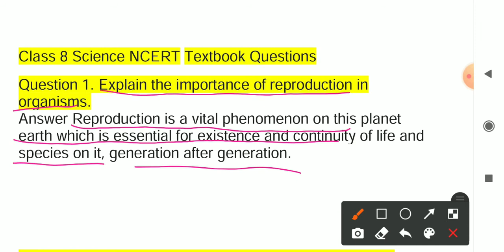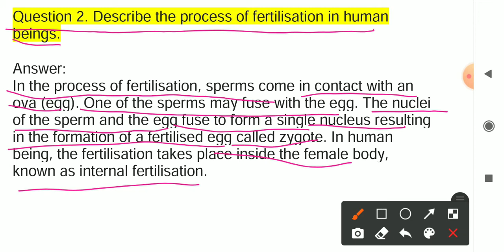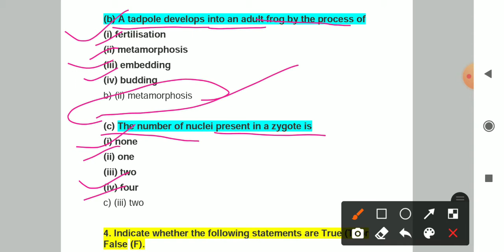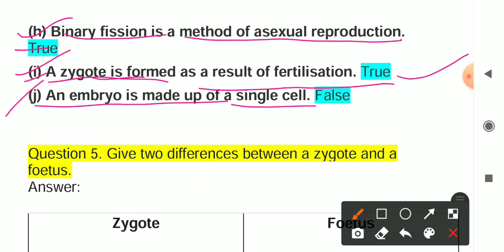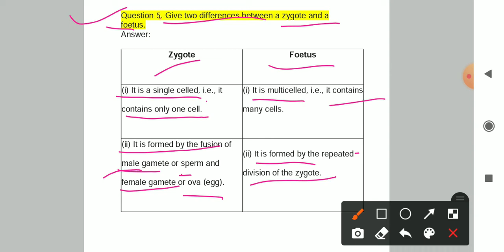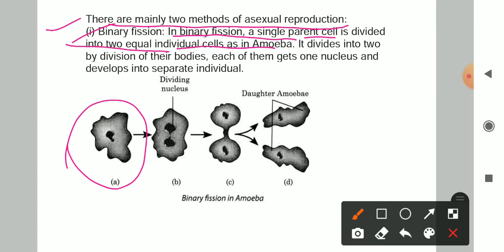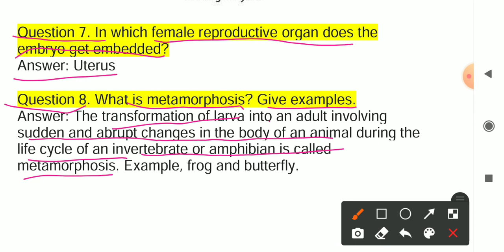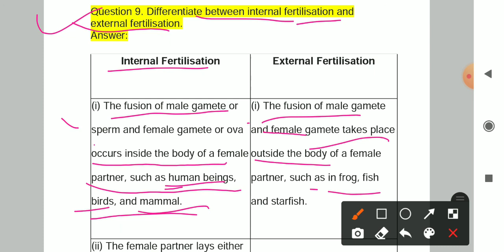CLASS 8 SCIENCE CHAPTER 9 REPRODUCTION IN ANIMALS QUESTION ANSWER